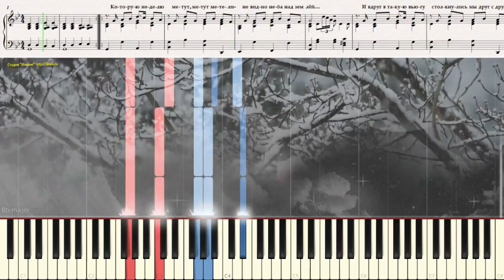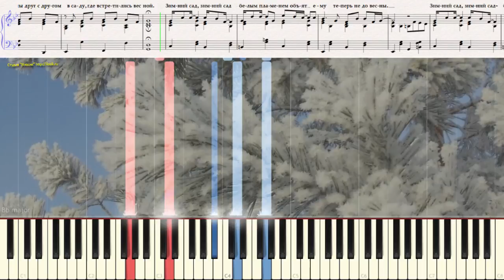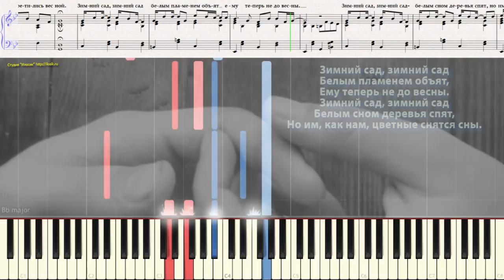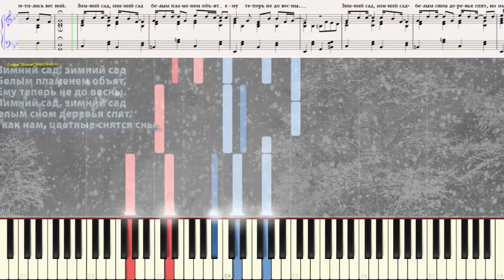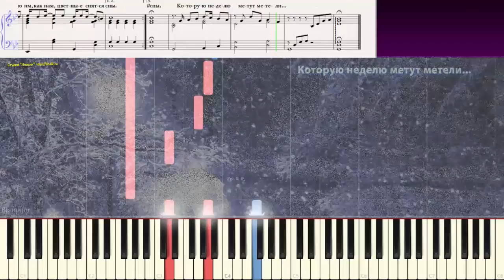Зимний сад - Алексей Глызин (Ноты и Видеоурок для фортепиано) (piano cover)